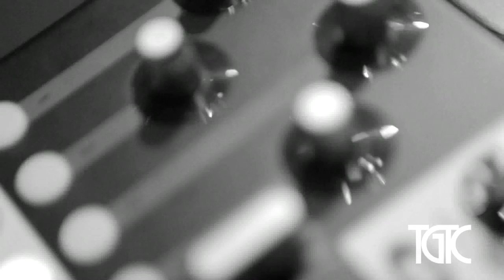Fly Union x BET Music Matters Tour Vlog (Part 3)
Fly Union is back with Part 3 of their vlog series for the BET Music Matters tour. Watch Fly Union visit Vibe magazine, make beats on the road, and perform. Kendrick Lamar and Drake also make appearances.

DOWNLOAD

Value Pack 1 ft. Big Sean

Value Pack 2 ft. Curren$y

Value Pack 3 ft. Willie The Kid

Value Pack 4 ft. Dom Kennedy & Afaliah

Value Pack 5 ft. Chip Tha Ripper